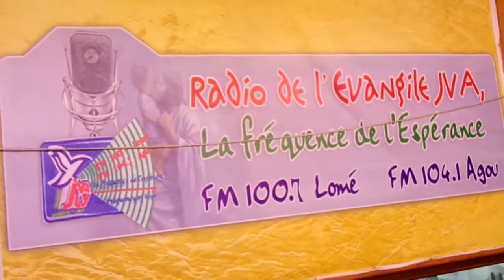RESUME DU CONSEIL DE FAMILLE EN EWE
Quelques conseils pratiques pour une famille heureuse en ewe